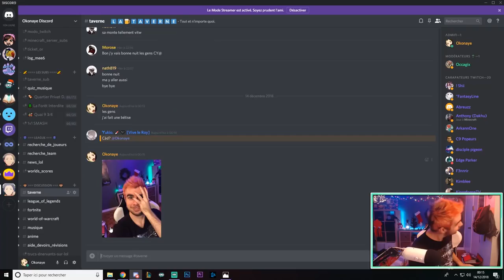Je me fais HUMILIER par une Streameuse en 1V1, si je perds j'ai les cheveux ROSES